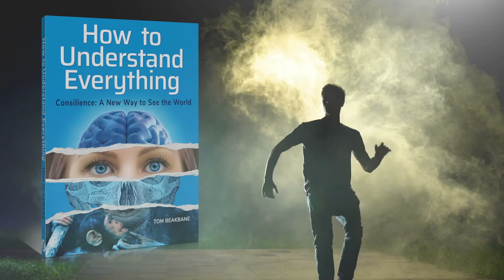Consilience: Facing the Reality of Being Human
Frontline researchers have been making remarkable discoveries revealing a new picture of how human neuronal systems work. It turns out that the human brain functions almost identically to the brains of other animals, working on a dipole and in-the-moment. This new picture has yet to displace well-entrenched views that human behavior is the result of conscious thought processes.

I explain the neurophysiology in my recently published book How to Understand Everything. Consilience: A New Way to See the World. It is available as an ebook, paperback, hardback and audiobook